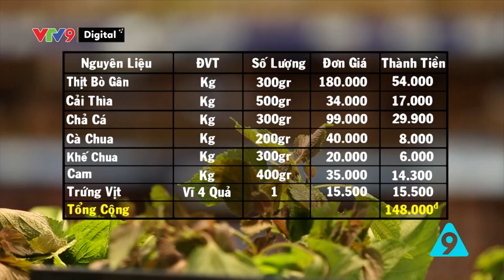Bữa cơm ngày đầu năm | Chợ khéo cơm ngon tập 1 | VTV9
Hôm nay cô MC xinh đẹp dễ thương và chuyên gia ẩm thực sẽ mang đến cho các bạn những gợi ý về bữa cơm ngày đầu năm. Cùng làm ấp bếp nhà nhé các nàng !